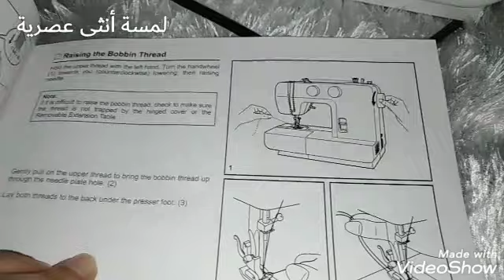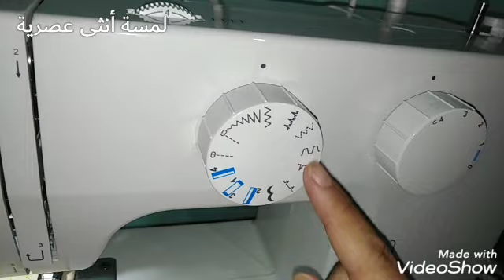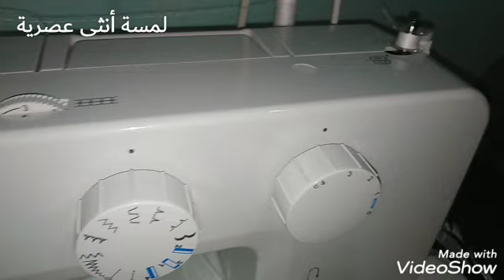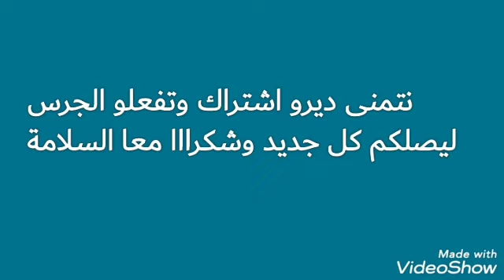شرح ماكينة سنجر 1409/1408 معا تركيب الخيط والمكوك singer sewing machine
شرح ماكينة singer للمبتدائات
خياطة
روعة
خياطة للمبتدائات
شرح تركيب ملحقات ماكينة الخياطة